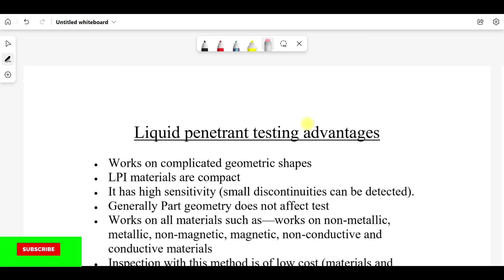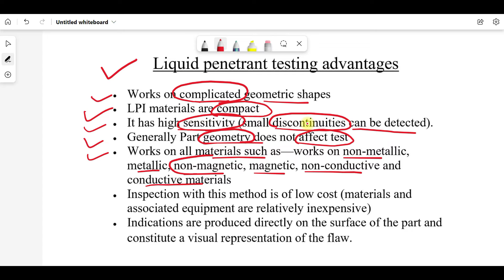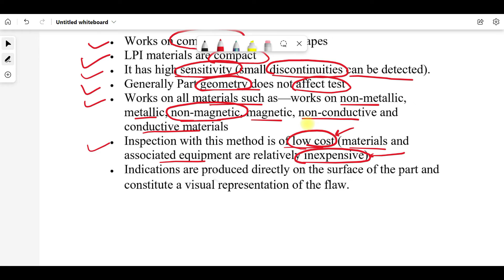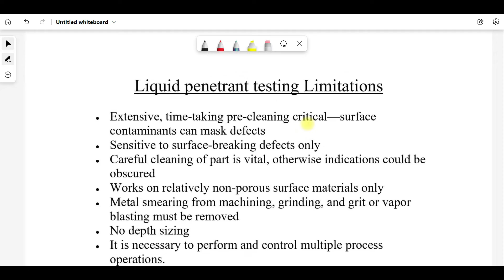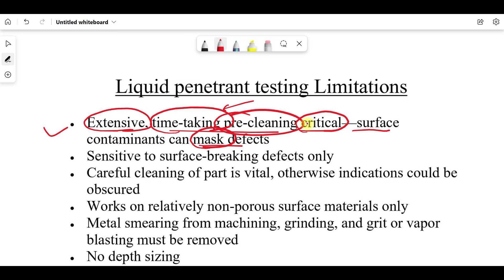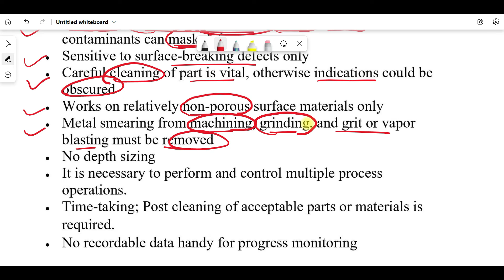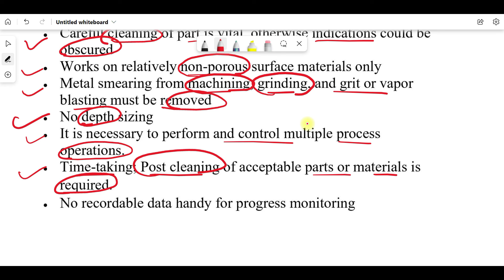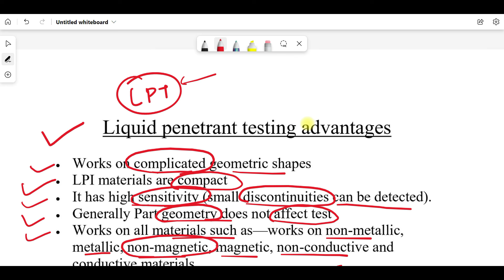Liquid penetrant testing Advantages & Limitations ll NDT Level 2 Penetrant testing ll NDT & Quality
Join us on WhatsApp Group for informative posts and job updates